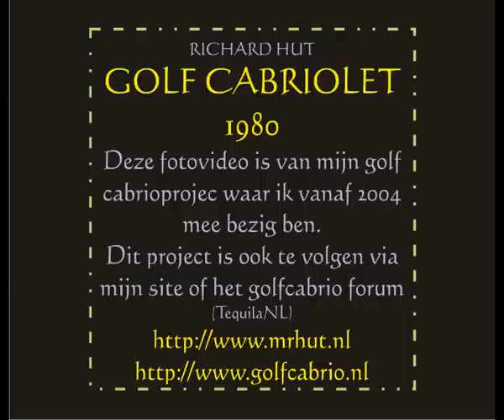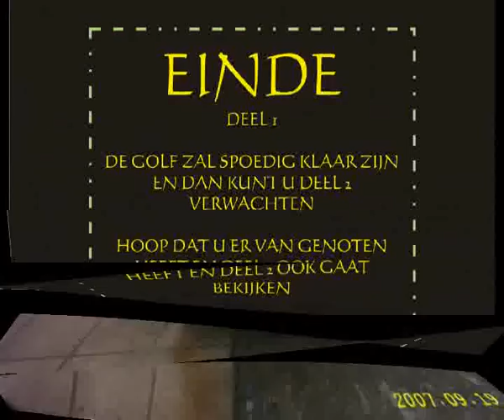Golf 1 Cabriolet (1980) Richard's Cabrio Project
Voertuig info:
VOLKSWAGEN GOLF CABRIOLET GLS
Brandstof : Benzine

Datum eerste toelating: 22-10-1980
Datum aanvang laatste tenaamstelling: 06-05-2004
Datum eerste afgifte Nederland: 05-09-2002

Een foto reportage van mijn golf 1 cabriolet project. Hij is van het bouwjaar 1980 en wordt op dit moment helemaal gerestoureerd. De nieuwe kleur wordt Saturngelbmetallic (L99a).